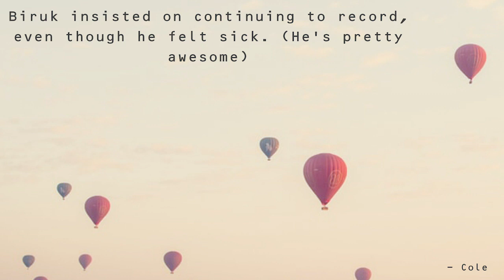Biruk Was on Hot Ones !! ~ Spider-Man ~ EP. 10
He got kicked out one time !! Anyway, towards the middle of the episode we get a little tired, but it's worth the stories n' such.